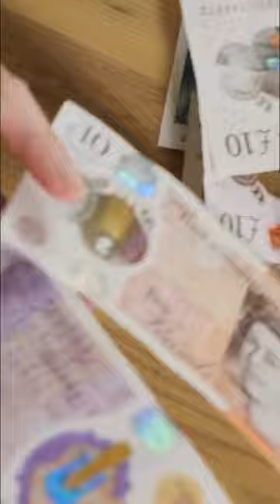How Touker Souleyman Got Rich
Touker Souleyman is a fashion mogul, well known as one of the Dragons from the BBC's Dragon's Den.